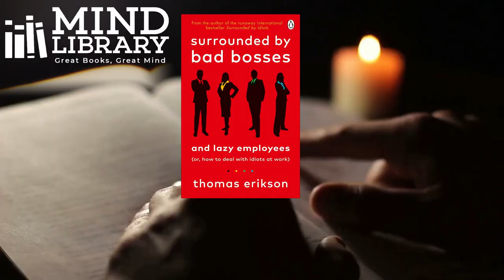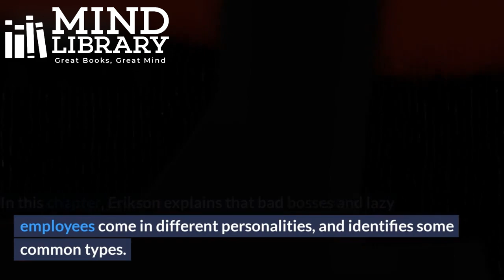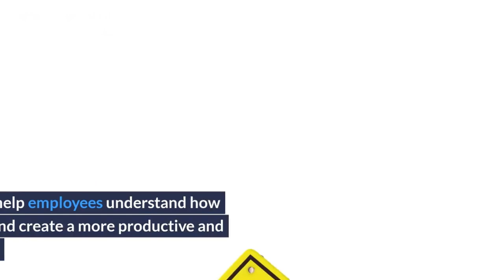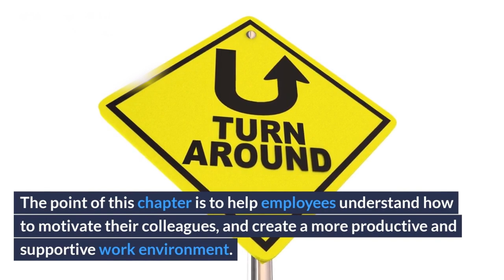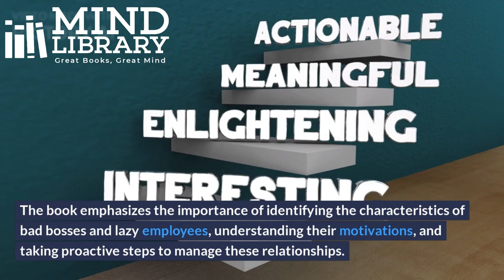Surrounded by Bad Bosses: Stop Struggling, Start Succeeding, and Deal with Idiots at Work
In this video, we explore how to create a positive work culture in the face of challenging workplace situations, drawing on insights from "Surrounded by Bad Bosses and Lazy Employees" by Thomas Erikson. From dealing with toxic work environments to fostering a sense of community and belonging, we share practical tips and strategies for both leaders and employees.